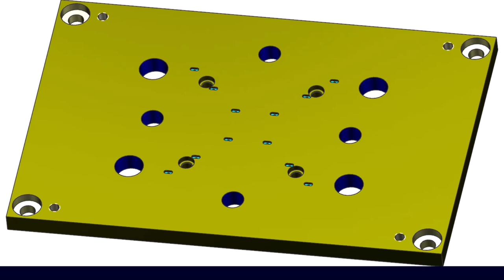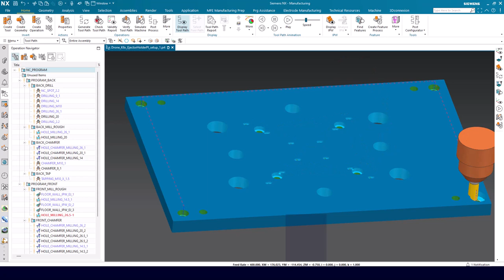Automated mold plate machining with NX CAM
One of the main focusses for an NC programmer is to make sure the machine tools always have programs to run. It is very inefficient for production, in cases where it takes longer to program than the actual machining time.

Using traditional CAM systems, it would be very time consuming to program this setup. With NX CAM, the process is automated.

Follow our blog for news and information about NX for Manufacturing

To see a list of other NX CAM tech-tips visit us

Connect with peers and experts by visiting the NX Manufacturing on-line community